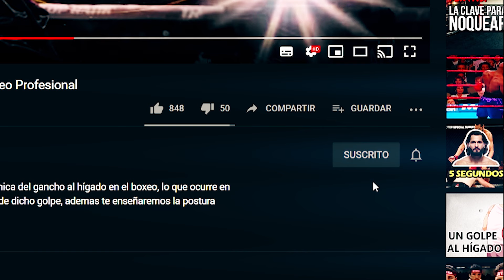LA BESTIA DEL BOXEO que Todos Temían - Salvajes Nocauts de Julio Cesar Chavez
El Mejor boxeador en la historia de Mexico, sus incios y ascenso en el boxeo, los mejores nocauts de Julio Cesar Chavez, las mejores peleas de Julio Cesar Chavez, Julio Cesar Chavez la leyenda Mexicana